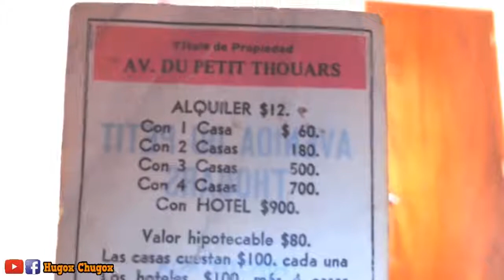Petit thouars el hombre que salvo Lima.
Petit thouars Almirante Frances que vio actos de vandalismo incendios violaciones por parte del ejercito Chileno cuando invadio Lima  en 1880 amenazo al ejercito Chileno de abandonar El Peru por lo contrario  Francia  destruiria todo Chile y pasaba hacer Colonia Francesa.